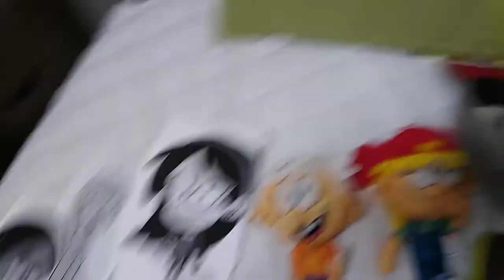Lincoln Loud Lana Loud Sid Chang Ronnie Anne and Lily steal hats and Gets Grounded